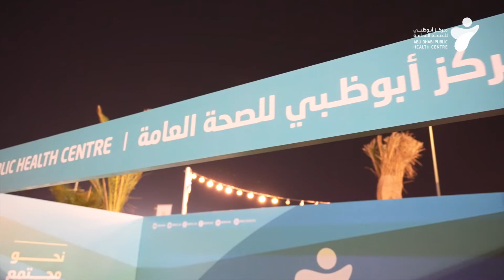Day 1- Health Forum - Healthy Khalifa Initiative - اليوم الأول - الملتقى الصحي - مبادرة خليفة صحية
‎مع نهاية اليوم الاول من الملتقى الصحي، نستعرض لكم أبرز أحداثه وندعوكم لزيارته للاستمتاع بكل ما هو قادم من فعاليات وانشطة تناسب جميع افراد الاسرة.

At the end of the first day of the health forum, here are highlights of its most prominent events. We invite you to visit it to enjoy all the upcoming events and activities that are suitable for all family members.